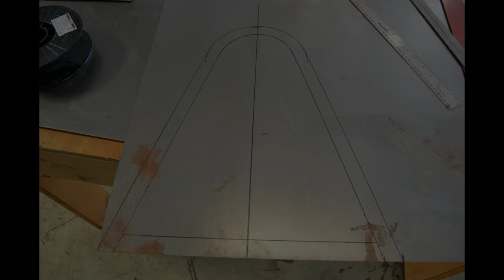32 ford truck trans tunnel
Using the Mechammer Mark ii to fabricate a new transmission tunnel and shifter housing for a custom 32 Ford pickup.